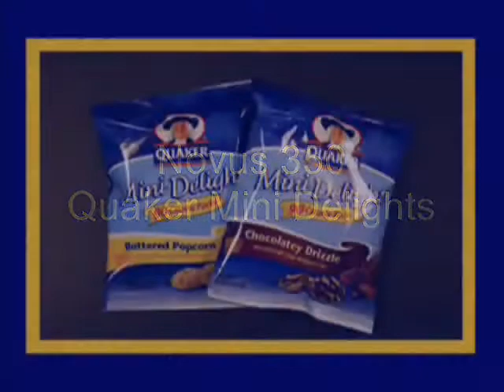VFFS Packaging of Rice Cakes: Novus & Yamato Scale @ 160ppm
Novus 350 VFFS Packaging of Rice Cakes: Novus & Yamato Scale @ 160ppm.
Includes Slow Motion Video Footage